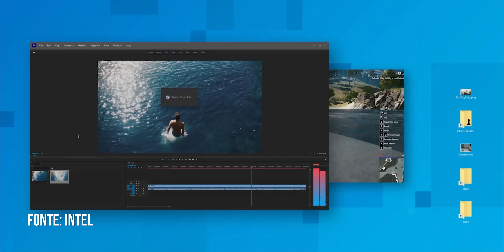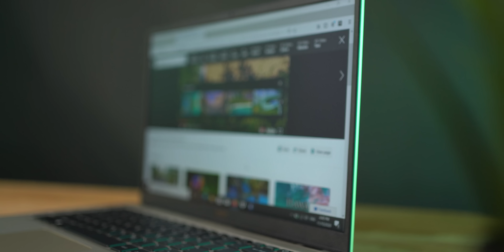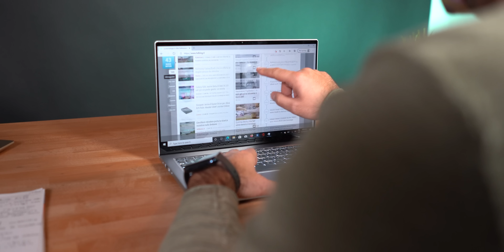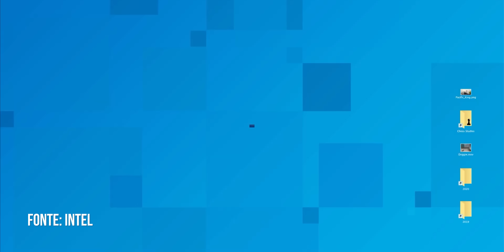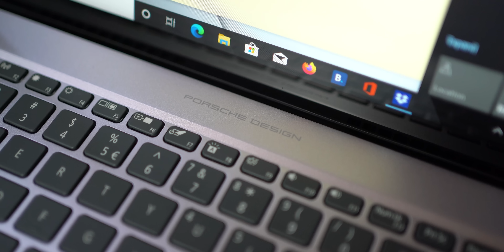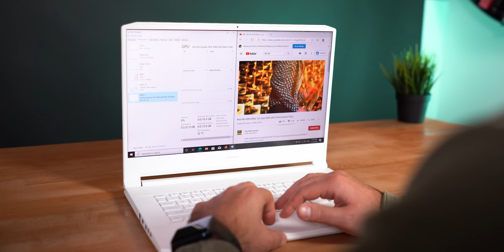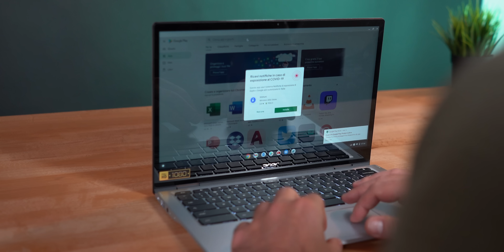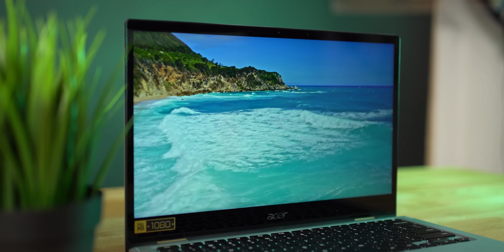ACER Swift 3X mette il TURBO con Intel Iris Xe Max: ma c'è TANTO ALTRO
In occasione dell'annuale Next@Acer 2020, Acer rinnova la propria gamma di notebook consumer e presenta i modelli basati sui nuovissimi processori Intel Core 11a gen a 10nm e grafica dedicata Intel Iris Xe Max, tra questi soprattutto il nuovo Swift 3X. Novità anche in ambito Chromebook con il debutto sul mercato del primo basato su piattaforma Qualcomm Snapdragon 7c, stiamo parlando dello Spin 513.

Ma quest'oggi faremo una carrellata ancora più ampia mostrandovi in anteprima anche il ConceptD 7 Pro, notebook pensato per i creators che fa della sua forza una piattaforma grafica di primissimo livello con la GPU RTX Quadro 5000 e display 4K particolarmente accurato.

Ciliegina sulla torta anche l'esclusivo Porsche Design Acer Book RS, portatile da 14 pollici che vanta inserti in fibra di carbonio, piattaforma Intel di 11a generazione e un set di accessori esclusivi.